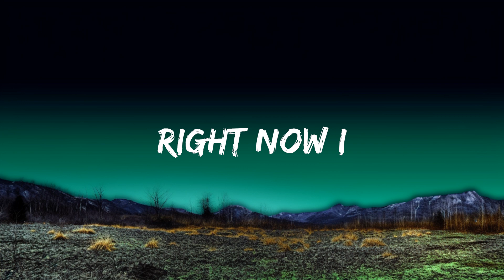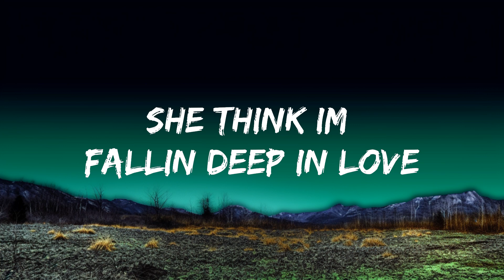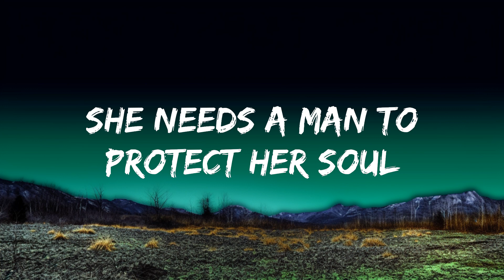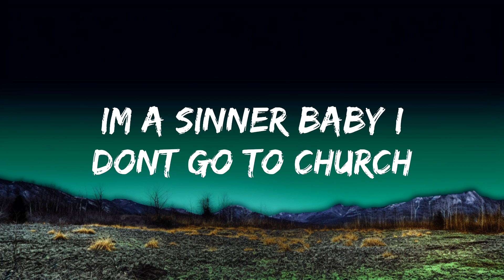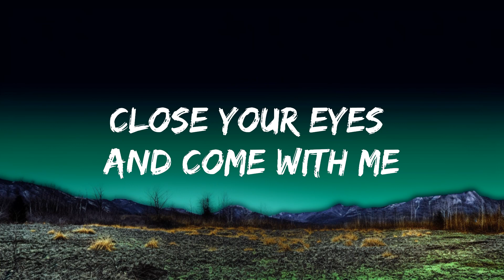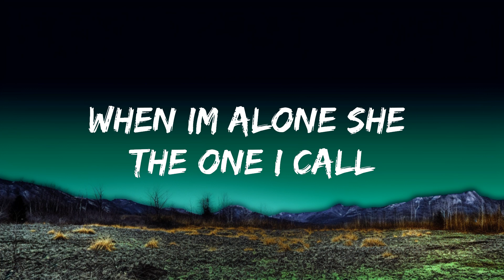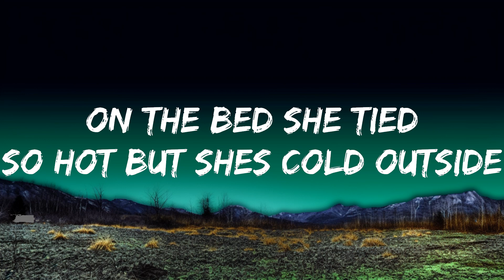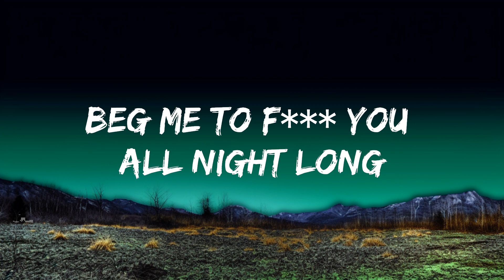Mandrazo & Tommy Rage - Clouds (Lyrics) [7clouds Release] | The World Of Music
🎤 Lyrics: Mandrazo & Tommy Rage - Clouds

Verse 1:
No need to face the reality
Close your eyes and come with me
She so sexy bada.. b...h
I wanna make you mine
On the bed she tied
So hot but shes cold outside
Right now i
Wanna hear you screamin loud
Rit:
Come on sexy b...h
Make me fly above the clouds
I’ll make you feel what you never felt before
Verse2:
Tight dress red lips
Tonight she wanna be my mistress
Red wine she wanna ride
There is no place where you can hide
I wanna taste you on my tongue
Beg me to f..k you all night long
She think i’m fallin’ deep in yêu
Im a sinner baby i don’t go to church
Rit:
Bridge:
When she’s alone i’m the one to call
She needs a man to protect her soul
When i’m alone she the one i call